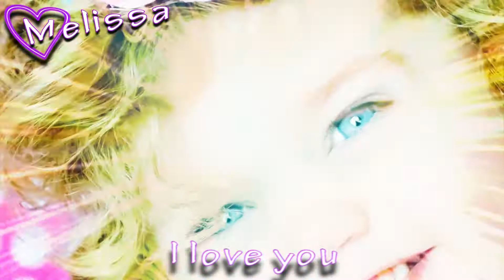Delaney Karrigan - Super duper cute!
I haven't made a video of little Delaney in toooo long! please watch in hd :)
This is my first video in Adobe Premiere Pro CS6!!! so sorry if it's not amazing XD